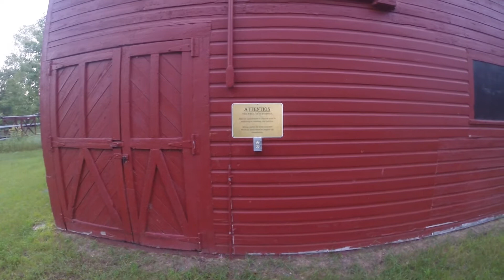Toy Waterskiiers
Took the kids to see some waterskiing and did some hiking.

Come visit and "like" my fb page for future updates and don't forget to "like" my photography page too

These are the arrows I'm using, stop by and tell them I sent you.